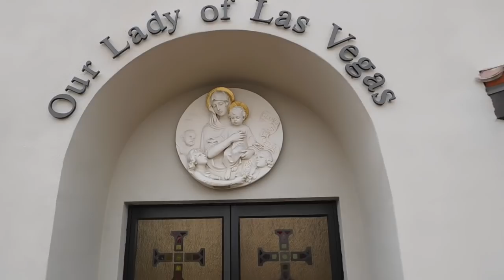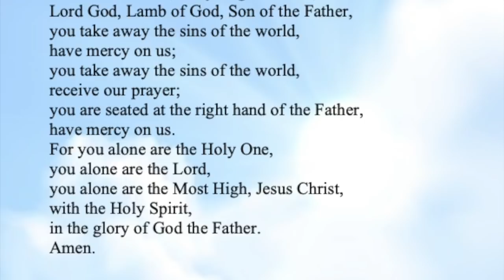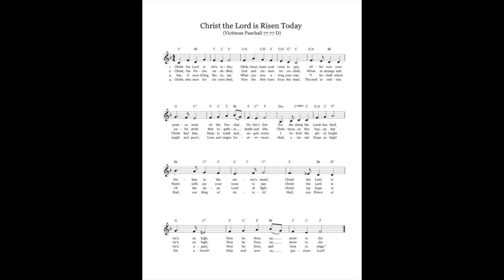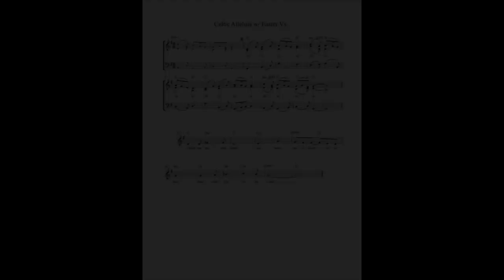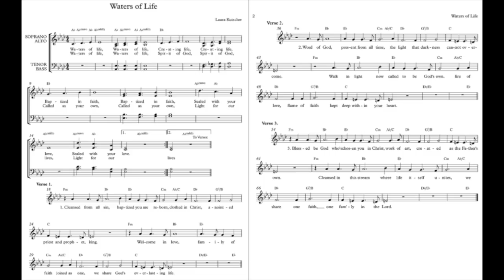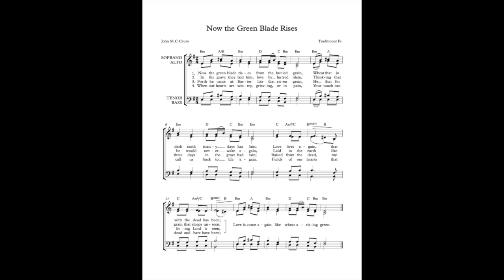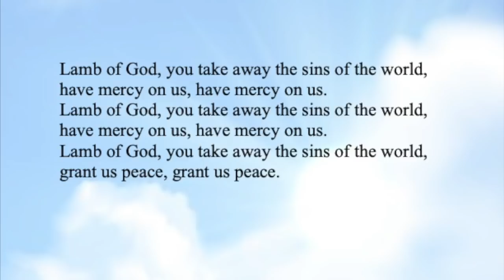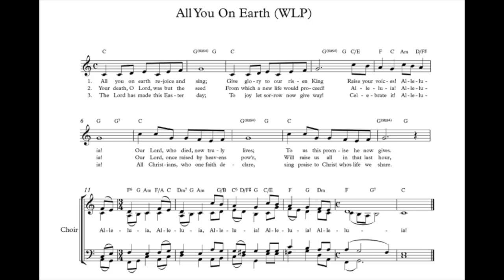Easter Sunday of the Resurrection of the Lord